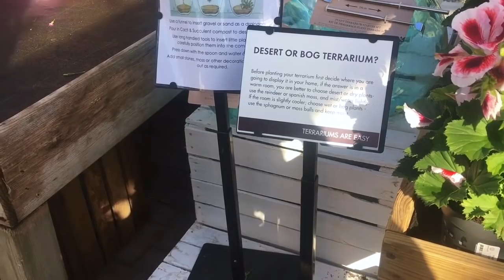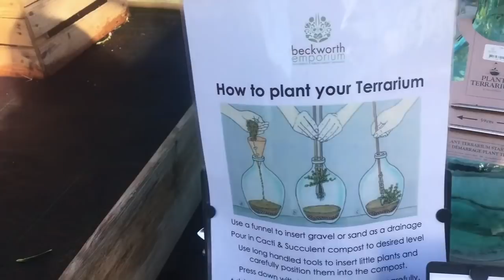Garden Centre Fun + Too much Gin // Bethan Horton